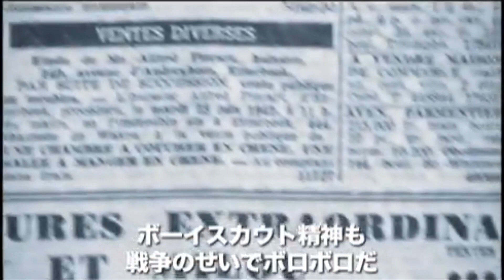映画『タンタンと私』予告編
【あらすじ】スティーブン・スピルバーグも映画化したことで知られ、世界中で愛される漫画「タンタンの冒険旅行」の生みの親であるベルギーの漫画家、エルジェが、いかにしてタンタンを生み出していったかに迫ったドキュメンタリー。エルジェ本人が語りすぎたために30年以上公開されていなかったインタビュー音源を中心に、タンタンを描くエルジェの姿やさまざまなニュース映像、エルジェを知る関係者たちのインタビューを収録している。

タイトル：
原題：
監督： アンダース・オステルガルド
配給：

© 19 20 #
 Inc. LLC.